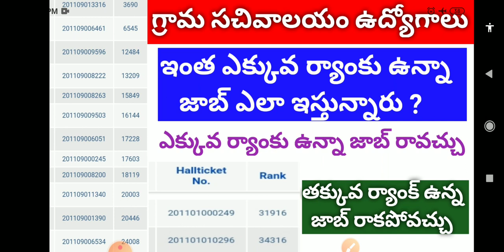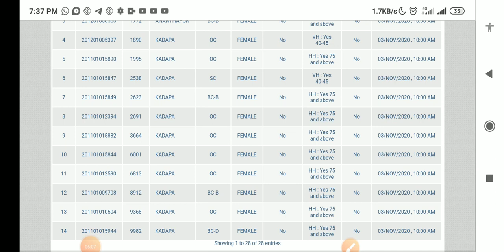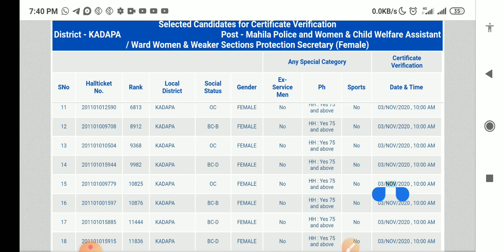Grama Sachivalayam ఉద్యోగాల సెలక్షన్ లిస్ట్ లో పేర్లు ఉండడానికి ఉండకపోవడానికి గల కారణాలు ఇవే